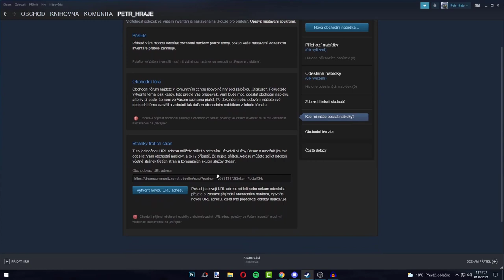Jak zjistit/najít svůj trade link na Steamu - Steam - kde najít odkaz na trade link (tutoriál)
Jak zjistit/najít svůj trade link na Steamu - Steam - kde najít trade link (tutoriál)

V tomto video návodu si ukážeme, jak zjistit svůj trade link na Steamu.